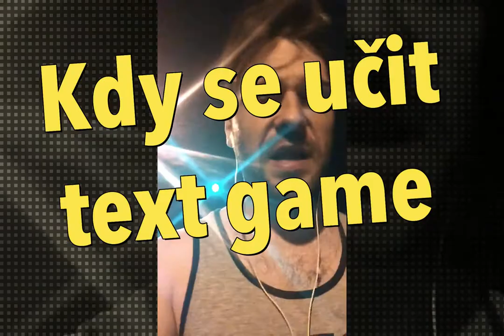BALENÍ HOLEK - Kdy se začít učit Text Game, Street game & Club Game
Video o tom, kdy se začít učit text game, street game a club game. Každá disciplína má trochu jiné využití, výhody a také nevýhody.